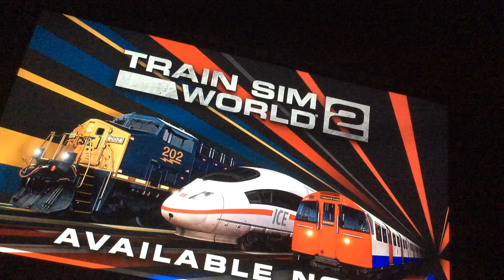Train Sim World: Reading to London Paddington on a HST